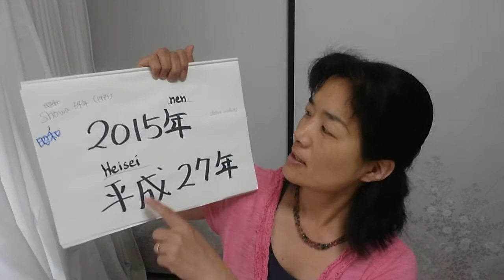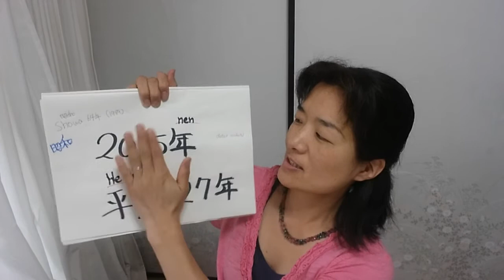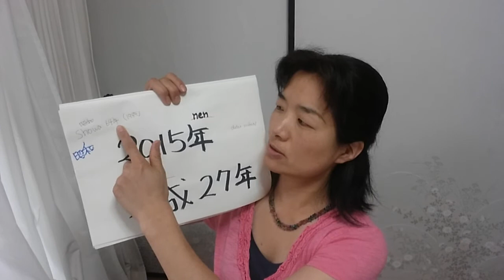A curiosidade do Japao e a data japonesa.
Como o Japao e um pais antiga, tem varias  mitologias e eu acho intereçante  isso.
Estamos  trocando o computador por isso nao posso mexer nele.Ele ainda esta  desligada pois este video  vai do jeito que esta.Muito obrigada  e um  bom dia !